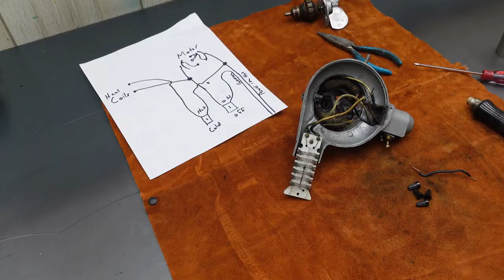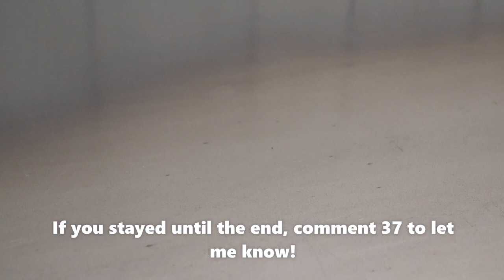Forgotten Sears Kenmore Hair Dryer Restoration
I found this broken and forgotten Sears Kenmore Hair Dryer at a flea market in North Carolina. There is practically nothing safe about this, and it was used before we had GFCIs. This Restoration is different than normal, but what is diversity if not the spice of life!

Tools I use:
Sony ZV-1
Samsung EVO Select 64 GB SD Card
Sand Blasting Cabinet
Wilde 3/32" Pin Punch
Channellock 6" needle nose pliers
Feit High Lumen LED Lights
Milwaukee Quick Change Drill Bits
Ultrasonic Cleaner
Simple Green